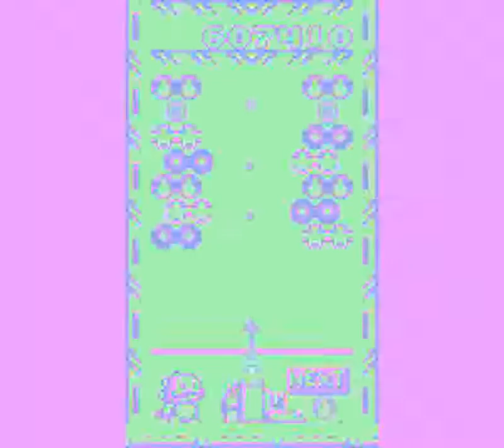Bust A Move 3 DX (GB) - Practice